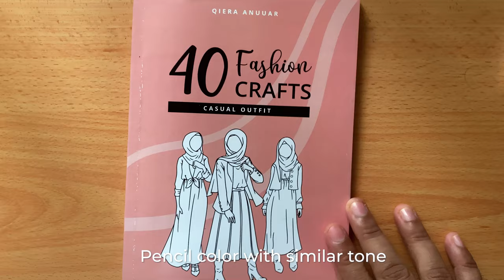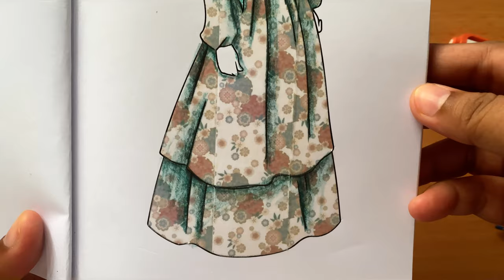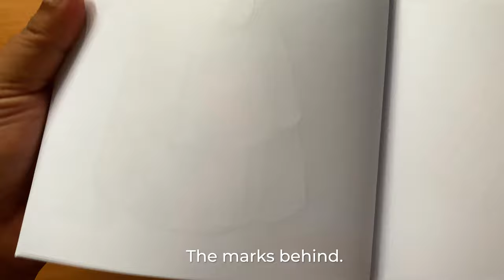Washi Tape Fashion Art Tutorial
Hai guys!!

Today I want to share washi tape fashion tutorial for muslim girl outfit. Basically it is easy to create this as long as you have washi tape. Hopefully this video will give you inspiration to start creating your own fashion illustration!

✧ Materials
- Winsor and Newton watercolor
- Arto watercolor paper